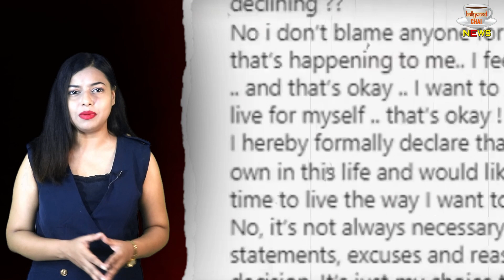Divya Agarwal के बाद Varun Sood ने बनाई नई Girlfriend, देखे Video !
Varun Sood Dating Bigg Boss 10 Fame Nitibha Kaul | Varun Sood Has Found Love Again In Ex Bigg Boss Contestant Nitibha Kaul | Varun Sood And Divya Agarwal | Varun Sood New Girlfriend Nitibha Kaul